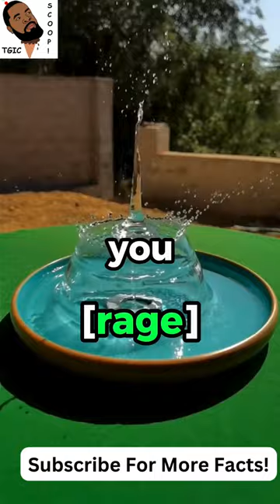Mind-Blowing Facts You Never Knew Existed! (Prepare to have your brain melt)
Get ready to trip down a rabbit hole of weird and wonderful knowledge! This video is packed with mind-blowing facts that will leave you questioning everything you thought you knew about the world.

Think you've seen it all? Think again!

But wait, there's more! This video is just the tip of the iceberg. We've got tons of other mind-blowing facts waiting for you to discover.

We're dedicated to bringing you the weirdest, coolest, and most eye-opening content on the internet. You won't regret it!

Let's share the knowledge and blow each other's minds together.